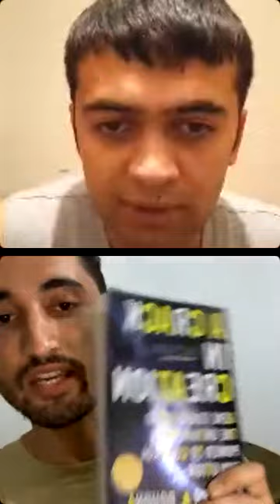Shait talks with Towsif